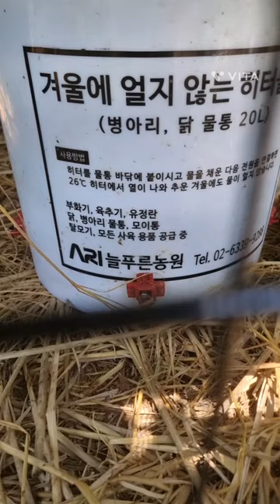[실시간 급박했던영상] 오늘 방금전에 일입니다 어떻게 이런일이 위대한 어미닭의 행동 자연부화#놀라운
@담휘텃밭 청리재래닭 편집없는 동영상 오늘 방금전 너무 놀라운일이 난고끝에 오골계가 자연부화를 했어요 예정일을 잘못 짚었나 하고 있었는데 .. 어미닭이 높은알집에서 병아리를 품고 뛰어 내렸나봐요